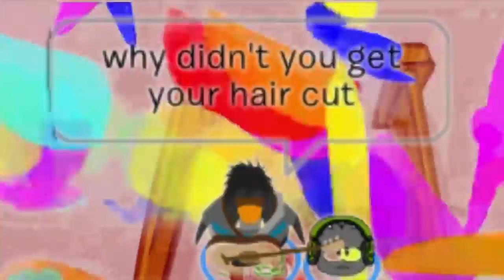why didnt u get a haricut U nerd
Just get your fucking hair cut god damn